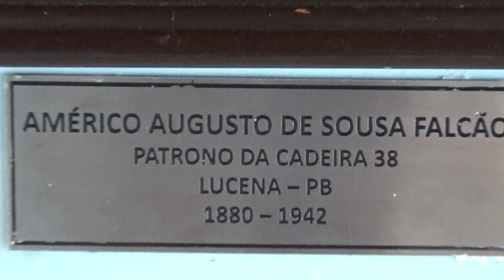Patrono da Cadeira 38 da APL Américo Augusto de Souza Falcão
Américo Falcão o representante do Romantismo na Paraíba, é considerado o poeta do mar, o cantor das praias. Herdou o lirismo extravagante da escola de Castro Alves, sofrendo, contudo, alguma influência do Parnasianismo. A preferência pelo poema de forma fixa, a preocupação com a rima, a descrição da natureza, são frutos que se juntaram ao sentimentalismo exagerado encontrado na sua produção poética. É um ufanista exaltado, saudosista bem ao gosto romântico. Seu verso é doce e trovadoresco.
 Américo Augusto de Souza Falcão, nasceu na Praia de Lucena, no dia 11 de fevereiro de 1880.
 Américo Falcão era filho do casal Mariano de Souza Falcão e Diolinda Zeferina de Carvalho. Era filho caçula de uma geração de onze irmãos.
Américo Falcão, formou-se em Direito pela Faculdade de Direito do Recife, turma de 1908. Foi diretor da Biblioteca Pública, sócio do Instituto Histórico e Geográfico Paraibano, Patrono da cadeira 12 da Academia Paraibana de Poesia, Patrona da cadeira 38 na Academia Paraibana de Letras. Américo contribuiu com a mudança do nome da nossa capital de Parahyba para João Pessoa, pois foi uma ideia do Poeta, fazendo assim uma homenagem a seu amigo João Pessoa.
O Poeta deixou publicado os livros: auras parahybanas, Praias, Náufragos, A Rosa de Alençon e Soluços de Realejos.
Américo amava Lucena, e provou seu amor ao colocar o nome da filha de Marluce, que dizia significar, Mar de Lucena. Seu amor pela pequena aldeia estava em seus versos estampados no cotidiano da época. O poeta faleceu no dia 09 de abril de 1942 de problemas cardíacos.
É triste saber que o homem que exaltou Lucena, e eternizou a pequena aldeia em seus versos, hoje vive esquecido e sua obra não é valorizada.
Denise Salles, Fundadora do Instituto Cultural Américo Falcão. ICAF

Lucena é um município brasileiro situado na Região Metropolitana de João Pessoa, no estado da Paraíba. Sua população em 2012 foi estimada pelo IBGE (Instituto Brasileiro de Geografia e Estatística) em 12.029 habitantes, distribuídos em 89 km² de área.
No município fica um dos importantes patrimônios históricos do estado: a Igreja da Guia.

Lucena is a municipality in the state of Paraíba in the Northeast Region of Brazil.
Lucena. Municipality. Flag of Lucena Official seal of Lucena. Lucena is located in Brazil.  Coordinates: 6°54′0″S 34°52′8″W. Country Brazil. State Paraíba. Macroregion Mata Paraibana. Microregion João Pessoa. Founded 1961.
Government •   Mayor    Marcelo Sales de Mendonça
Area • Total 89.202 km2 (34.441 sq mi) Elevation 3 m (10 ft)
Population (2012) • Total 12,029 • Density 130/km2 (350/sq mi)
Demonym(s) Lucenenses
Time zone UTC -3 Website

Filmado na APL. A Academia Paraibana de Letras foi fundada em 14 de setembro de 1941. Inicialmente, a APL contou com o número de apenas 10 cadeiras, depois, aumentado para 30. Em 1959, com a reforma dos estatutos criaram-se mais 10, fixando-se, oficialmente, em 40.